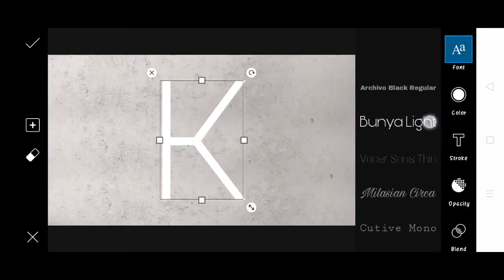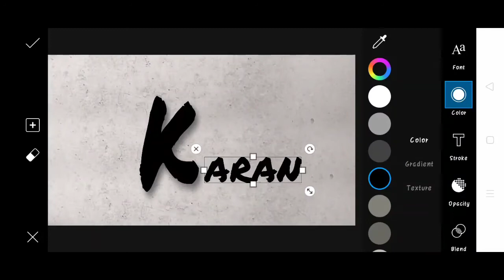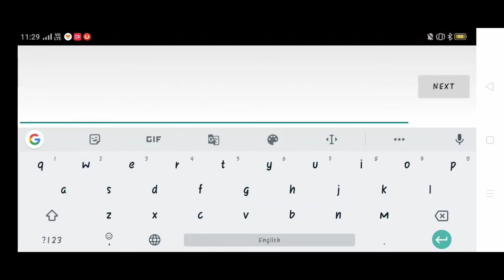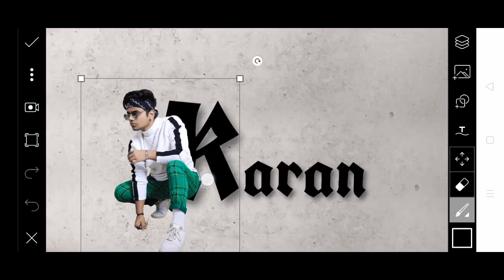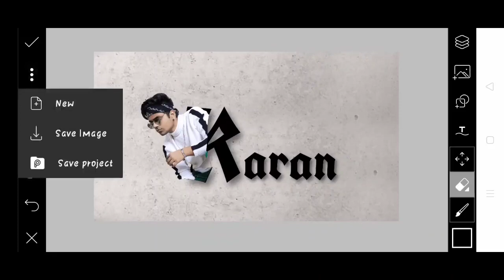Picsart name text Photo editing step by step | Karan mandal editz | Instagram viral photo editing